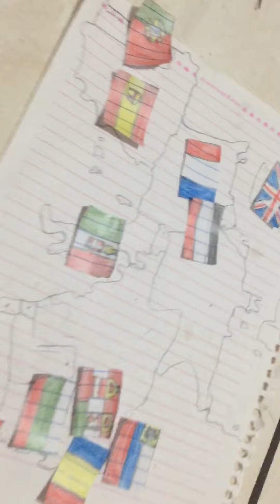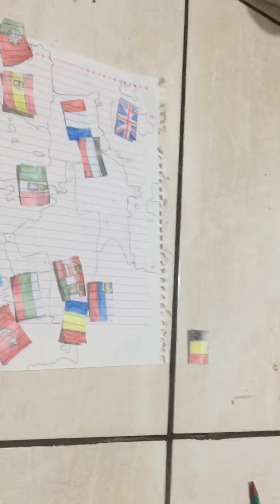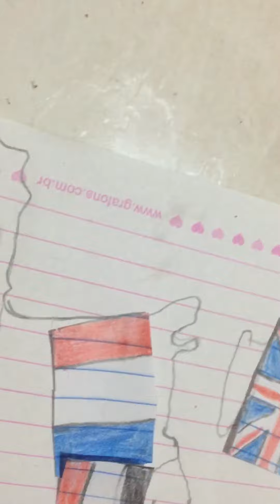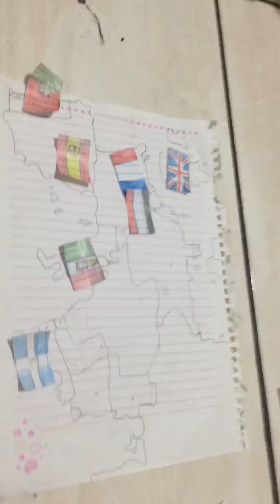primerra guerra mundial parte 3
a grande guerra